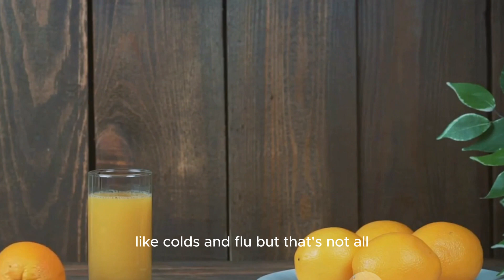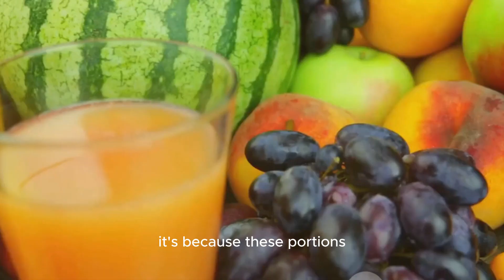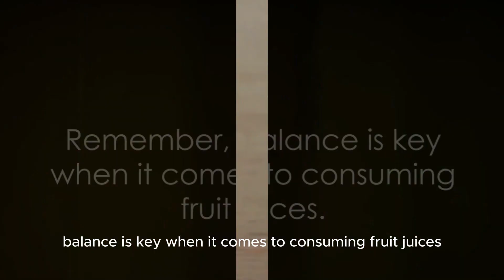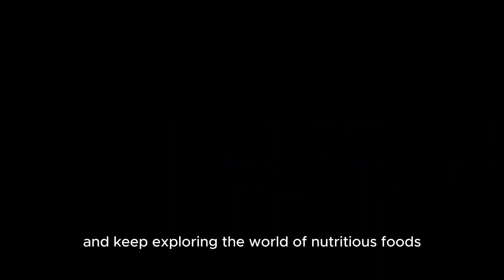Juice It Up The Ultimate Guide to Fruit 2024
In this video, we delve into the vibrant world of fruit juices, uncovering their numerous health benefits and discussing the optimal quantity for consumption. From the refreshing taste to the various vitamins and minerals they provide, fruit juices have a lot to offer. Join us as we explore how these colorful beverages can enhance your health and well-being.

If you're curious about the best ways to incorporate fruit juices into your diet or simply want to learn more about the benefits they offer, this video is a must-watch! Cheers to good health and delicious flavors! 🥤🌿

OUTLINE:

00:00:00 The Power of Fruit Juice
00:00:47 Unveiling the Types of Fruit Juices
00:02:37 Unpacking the Health Benefits of Fruit Juices
00:05:08 The Recommended Juice Intake
00:07:03 Wrapping Up the Fruit Juice Journey